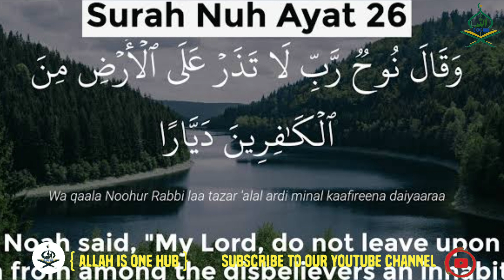Hazrat Nuh As Ka Ek Ajeeb waqiya|islamic stories| prophet Nuh|islamic qisay|islamic waqiat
Hazrat Nuh As Ka Ek Ajeeb waqiya|islamic stories| prophet Nuh|islamic qisay|islamic waqiat|islamic story

Noah, also known as Nuh (Arabic: نُوْحٌ, romanized: Nūḥ),[1] is recognized in Islam as a prophet and messenger of God. He is one of the Ulu'l azm prophets.

[2] Noah's mission was to warn his people, who were plunged in idol worshipping. God charged Noah with the duty of preaching to his people, advising them to abandon idolatry and to worship only God and to live good and pure lives.

[3] Although he preached the Message of God with zeal, his people refused to mend their ways, leading to building the Ark and the Deluge, the Great Flood. In Islamic tradition, it is disputed whether the Great Flood was a global or a local one.

[4] Noah's preaching and prophethood spanned 950 years according to the Quran,[5] Ahadith and Tafsir.[6]

nuh as
nuh as story
nuh as
nuh as story in urdu
nuh as ka waqia
nuh as ki kashti
nuh as prophet story
nuh as movie
nuh aslam singer
nuh as boat
nuh as wife story
nuh as wife
nuh as ship
nuh as ark
nuh as ki dua

nuh a
nuh alaihis salam story
nuh ali salam ka waqia
nuh accident rolls royce
nuh ali salam ki kashti
nuh ali salam
nuh as story
nuh alaihis salam ki kashti
nuh action
nuh ali salam ki kashti video
nuh aaj tak
nuh alaihis salanm
nuh ali salam ka kissa
nuh ali salam ki kahani
nuh abhishek

noah
noah beck
noah from youtube
noah schnapp
noah and nick
noah lyles
noah schnapp apology
noah cyrus
noah schnacky
noah movie
noah and nick full movie
noah lyles 100m
noah ritter
noah lyles 200m
noah blox